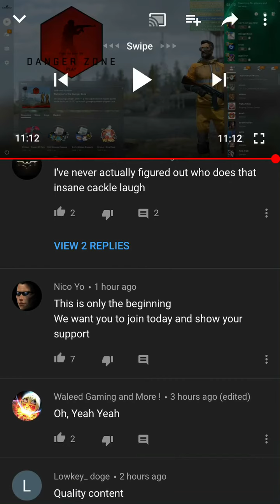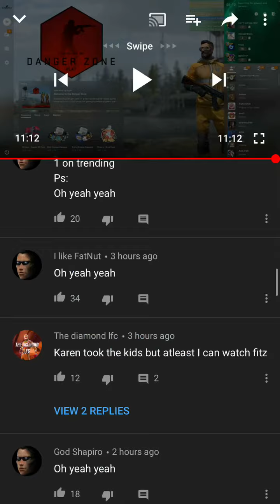Why does everybody keep saying Oh Yeah Yeah?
I need an answer